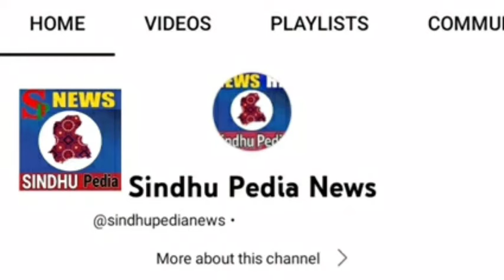Drew Doughty With Scary Collision - Leaves Game With Unfortunate Pre Season Leg Injury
Drew Doughty Injury - Drew Doughty Leaves Pre Season Game With Leg Injury - Drew Doughty Takes an Awkward Fall And Leaves The Game - Drew Doughty Unfortunate Pre Season Injury

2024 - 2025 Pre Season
Los Angeles Kings Vs Las Vegas Golden Knights
9/25/2024

Drew Doughty helped off the ice in significant pain after collision with Tanner Pearson.  Suffers Lower Body Injury. Drew Doughty was forced to leave against the Golden Knights in the first period after an awkward collision along the boards with Vegas forward Tanner Pearson.

Doughty's leg got tied up with Pearson and he was unable to put pressure on it as he was helped off the ice.

Chute inquiétante pour Doughty

Drew Doughty effectue une mauvaise chute en match préparatoire et il semble se blesser à la cheville gauche.